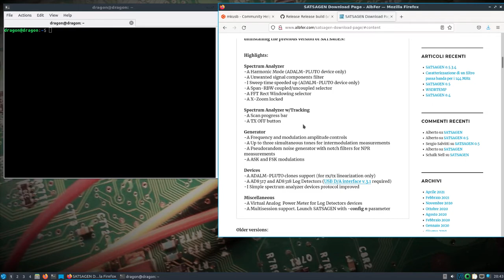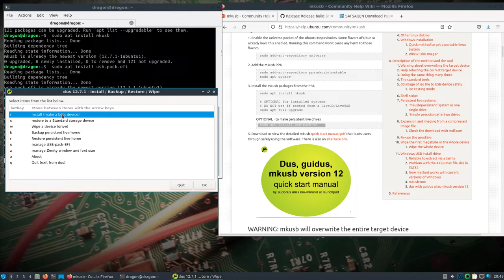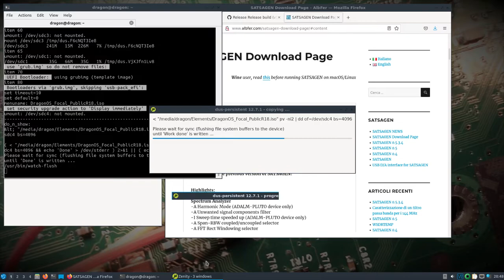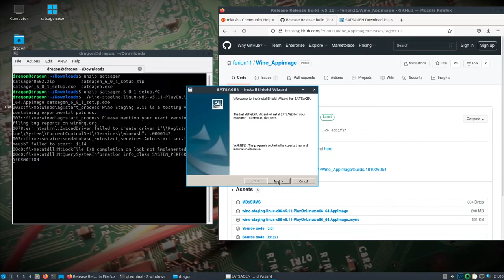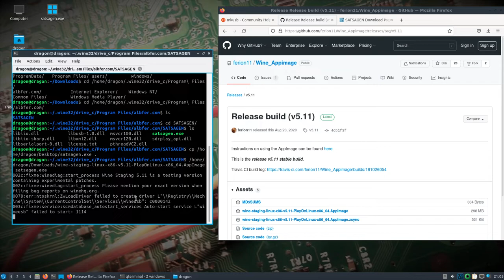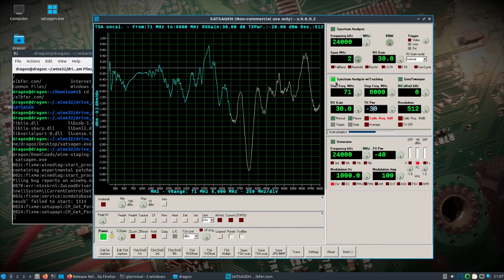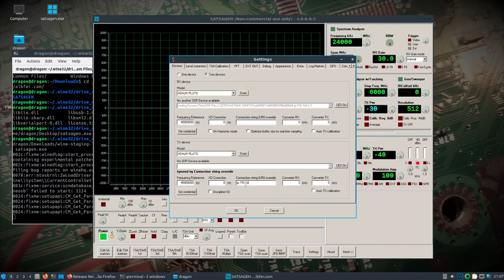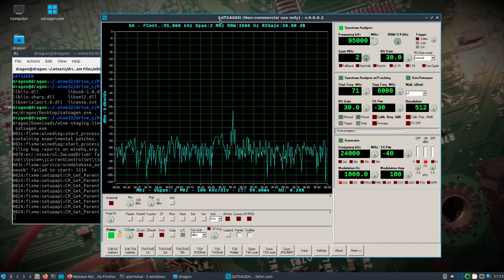DragonOS Focal Persistent Live USB + Setup SATSAGEN w/ Wine Appimage (AntSDR E310, PlutoSDR)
This video covers how to setup a DragonOS Focal persistent live USB and how to use the Wine Appimage to install and run the Windows (hopefully Linux version in the future) Spectrum Analyzer application called Satsagen. It currently supports the ADALM-PLUTO, although I am currently testing it with the ANTSDR E310.

Here's some notes about running the persistent live USB that I didn't mention in the video. If you make another user besides the live user, you'll need to add that user to the Sudo group. There may be some other things you'll need to consider, but overall it should allow you to plug in and boot-up with your files still in there after rebooting.

I did not complete the symlink steps shown on the github page. I recommend doing that because it'll make life easier when trying to run wine/software from the menu once installed. If you don't symlink, you'll have to go manually into the terminal and use the appimage as I show in the video to start the application.

Highlights:

Spectrum Analyzer
-A Harmonic Mode (ADALM-PLUTO device only)
-A Unwanted signal components filter
-I Sweep time speeded up (ADALM-PLUTO device only)
-A Span-RBW coupled/uncoupled selector
-A FFT Rect Windowing selector
-A X-Zoom locked

Spectrum Analyzer w/Tracking
-A Scan progress bar
-A TX OFF button

Generator
-A Frequency and modulation amplitude controls
-A Up to three simultaneous tones for intermodulation measurements
-A Pseudorandom noise generator with notch filters for NPR measurements
-A ASK and FSK modulations

Devices
-A ADALM-PLUTO clones support (for rx/tx linearization only)
-A AD8317 and AD8318 Log Detectors (USB D/A interface v.3.1 required)
-I Simple spectrum analyzer devices protocol improved

Miscellaneous
-A Virtual Analog  Power Meter for Log Detectors devices
-A Multisession support. Launch SATSAGEN with -config n parameter